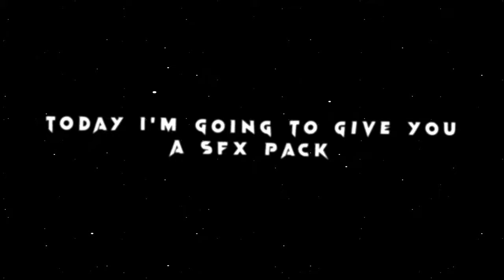Top 20 SFX Pack Free Download For Edit🔥 | No Password⚠️ | 🔗Link In Description⬇️ | Alight Motion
keep supporting 🔥